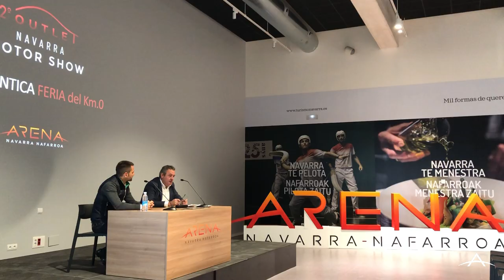II Outlet Navarra Motor Show